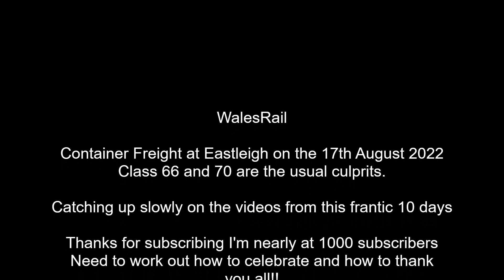Container Freight Eastleigh station 17th August 2022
Freight Services at Eastleigh Station "Container Freight"